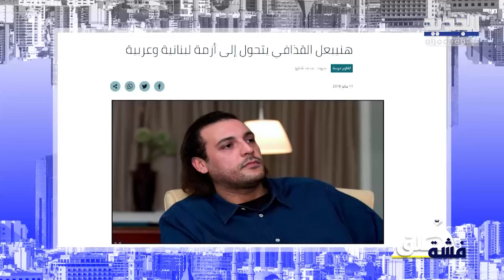بعد سنين من سجن هنيبال القذافي .. من يتحمل مسؤولية اضرابه عن الطعام؟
الإعلامية داليا_أحمد تقدم نشرة إخبارية من نوع آخر "تفشّ خلق" اللبنانيين الموجوعين.
 يشارك داليا في الاستوديو عدد من الكوميديين.